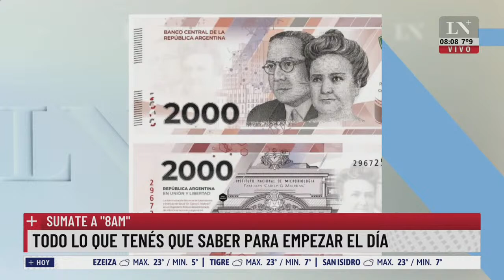Acampa de Unidad Piquetera en Plaza de Mayo: a las 10 movilizarán a Desarrollo Social